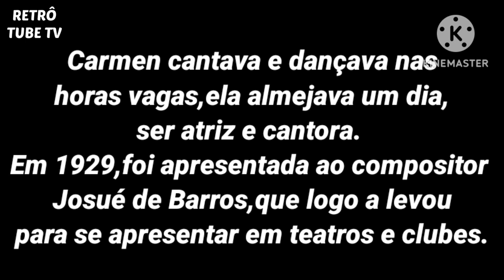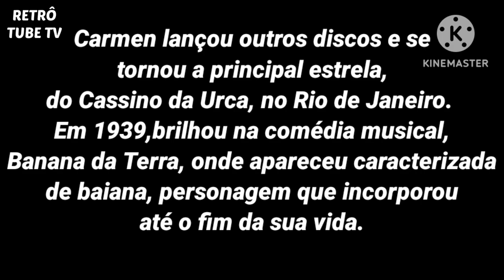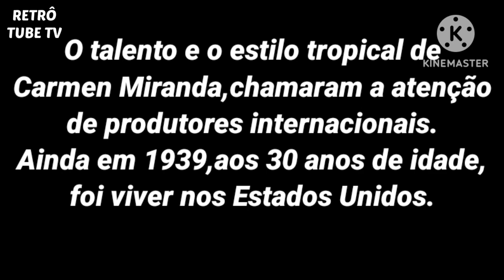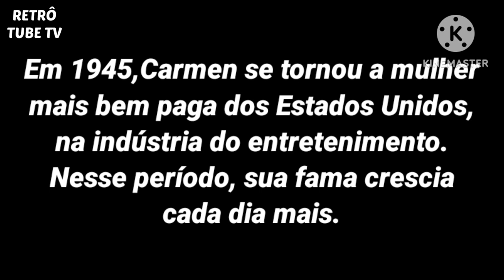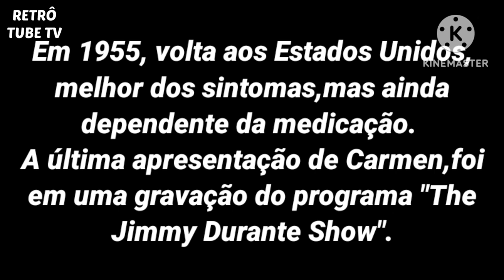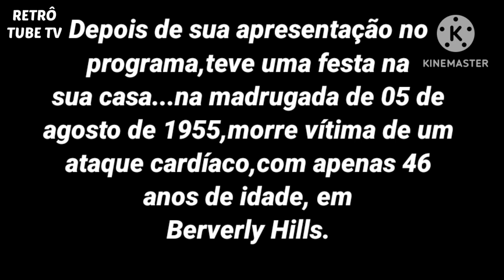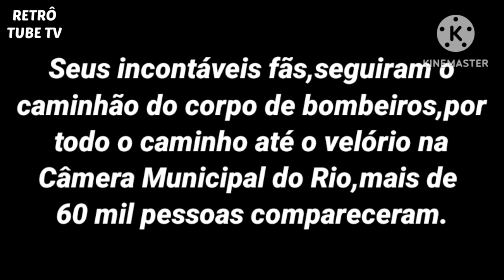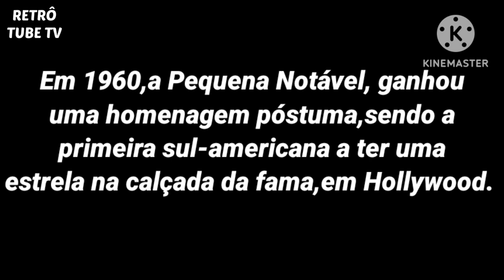Carmen Miranda História:Fama e Sucesso Internacional! Casamento Conturbado, Vícios e Morte!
Carmen Miranda História:Vem conhecer como a Pequena Notável, conquistou o mundo, com seu carisma, talento, beleza.
A primeira artista multimídia brasileira, cantava, dançava e atuava...por onde ela passava arrastava multidões.